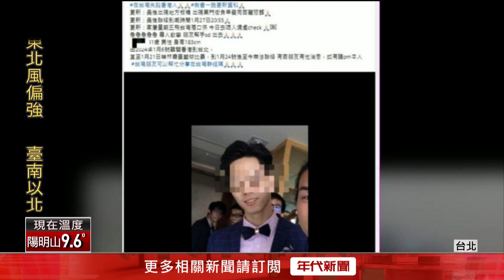港男來台旅遊「失聯」家屬急尋！ 當詐團車手遭逮真相曝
有名香港籍男子來台觀光，竟然傳出失蹤！家屬急得在臉書PO文找人，也趕緊向台灣警方報案，但人為何不見真相大白，原來男子是因為來台當詐騙集團車手，結果與被害人面交600萬時被埋伏警察抓到，遭到法院羈押，才會無法跟外界聯繫，只是來台旅遊，怎麼會跟詐騙集團搭上線，恐怕還需要好好釐清。

下載【年代電視】APP：
iOS平台：